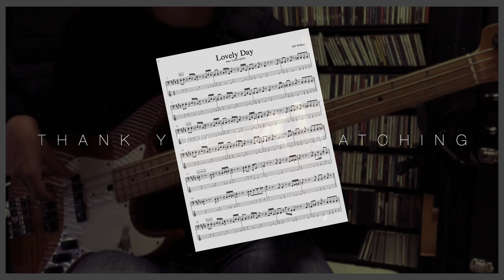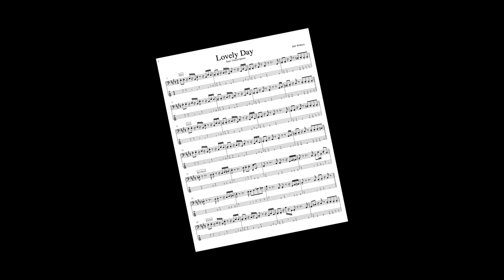Bill Withers - Lovely Day (Bass Cover)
Bass TAB

Gear : Sadowsky Jazz Bass / Apogee duet / Logic Pro X